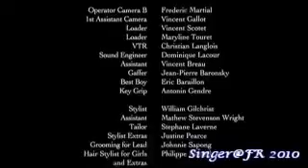Dior Homme AW2010 Rendez-vous Ad TVC CF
Dior Homme AW2010 Rendez-vous
After announcing the teaser for the new ad campaign for Dior Homme cologne signed by director Guy Ritchie, here is the full commercial starring Jude Law.
The ad also includes Slovak fashion model Michaela Kocianova, and the music of Muse as the musical background for the Parisian setting.

"A Rendezvous" - Dior Homme Short Film Trailer
Jude Law and Guy Ritchie team up for Dior ad
Sofia Coppola is Directing New Dior Advert
Attention: designers are after your kids
Karlie Kloss for Dior A/W 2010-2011‎